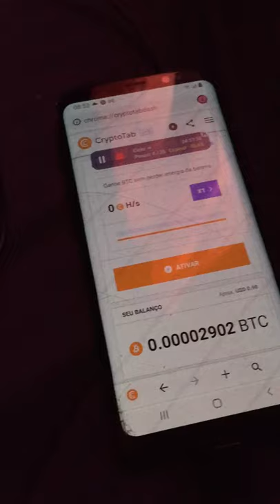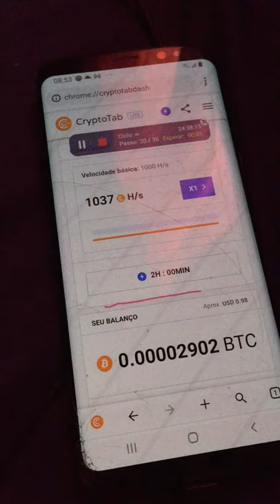24 horas usando Autoclick para Burlar o Captcha do Cryptotab - Eai Valeu a Pena ? Qual Resultado ?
28/07/2021
s8 as 17h00 1000hs  2312 satoshis  1h50 restante - 2322 satoshis
s8 as 20h11 1000hs  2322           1h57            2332
s8 as 22h14 1000hs  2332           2h              2341

s8 + j7 prime (teste) 1000h 2341 00h19  2h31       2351
2h32 = 2351 satoshis
29/07/2021

Começando com auto clicker !
satoshis atual ! 2620 as 5h20 - CRYPTOTAB LITE + VPN
não vira ! tive que ativar o captcha varias vezes kkkkkk
satoshis finais 2685

configurado autoclick para burlar o captcha !
deixar 24h - satoshis 2780 hora 8:30 da manha
as 00h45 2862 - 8h50 da manha 2902 satoshis - Logo em 24h fez 122 satoshis !

10 a cada 2h             e por mes ?                                      e por ano ?
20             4h             se em 24h tenho 120 satoshis      logo 365x120= 43.800
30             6h            30x120= 3.600 então por mês       isso em satoshi seria ?
40 8h rende apenas 1US 30 cents ? 16.8419 Doletas !
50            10h          algo em torno de 6 reais !               1 ano pra ganhar 80 reais !
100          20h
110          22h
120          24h